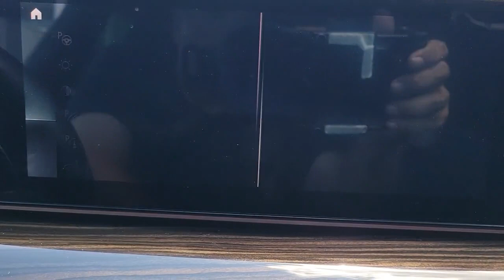2019 BMW 5 Series Chicago, Evanston, Highland Park, Deerfield, Northbrook IL 49006A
Bluestone Metallic Used 2019 BMW 5 Series available in Northfield, IL at Fields BMW Northfield. Servicing the Chicago, Evanston, Highland Park, Deerfield, Northbrook, IL area.
2019 BMW 5 Series M550i xDrive - Stock#: 49006A - VIN#: WBAJB9C50KB289136

Original MSRP: $0* M550i xDrive trim. BMW Certified, ONLY 20,483 Miles! Navigation, Leather Interior, Moonroof, All Wheel Drive, Back-Up Camera, Aluminum Wheels, Turbo Charged.KEY FEATURES INCLUDELeather Seats, Navigation, SunroofEXPERTS ARE SAYINGEdmunds.com's review says With the exception of upgraded brakes, this BMW doesn't rely on sheer horsepower or road grip to sling it around corners. What you get instead is a package that feels extremely well-rounded, which is better. This is how a sport sedan should handle..BUY WITH CONFIDENCEAdditional plans are available to extend coverage, if desired, Every vehicle is thoroughly inspected and reconditioned by BMW-Certified technicians, 1-Year/Unlimited Miles plus balance of original new vehicle limited warranty (4-Year/50,000-miles), Roadside Assistance includes jump starts, tire changes, lock out service, and fuel/fluid delivery, 24/7 Roadside Assistance (even if someone else is driving your vehicle), Trip interruption benefits are included, Service loaner and/or alternate transport are included for the duration of your protection planWHY BUY FROM USWelcome to Fields BMW Northfield, a proud member of Fields Auto Group which has been selling luxury automobiles since 1971Pricing analysis performed on 7/12/2022. Please confirm the accuracy of the included equipment by calling us prior to purchase.